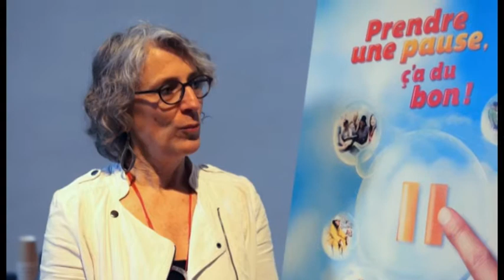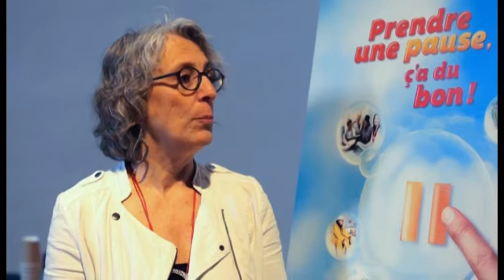Pourquoi parler de la pause?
Propos recueillis auprès La réponse de Renée Ouimet, lors du lancement de la Semaine de la santé mentale 2014.

À noter : malgré la présence du nom et de la marque de commerce de l’Association canadienne pour la santé mentale (ACSM) sur cette vidéo, veuillez noter que le Mouvement santé mentale Québec (MSMQ) s’est désaffilié du réseau de l’ACSM en 2016 et n’en fait plus partie. Tous les droits relatifs au nom et à la marque de l’ACSM lui appartiennent exclusivement. Le MSMQ endosse seul le contenu de cette vidéo.